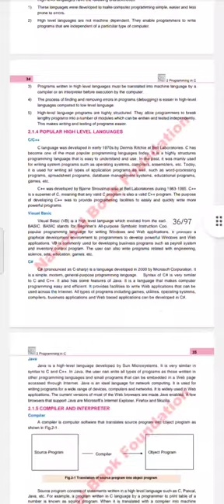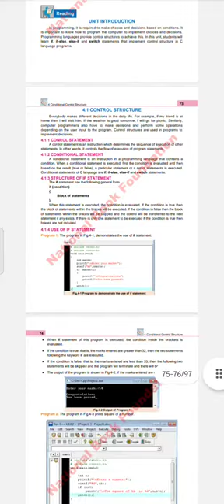Class 10 Brand New Title Computer Science Book By Federal Board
Ya Book Federal Board ki hai na ka Punjab board
Iss book ka pdf Lena hai to comment Mai rabta kare